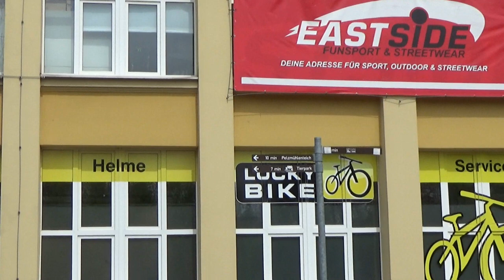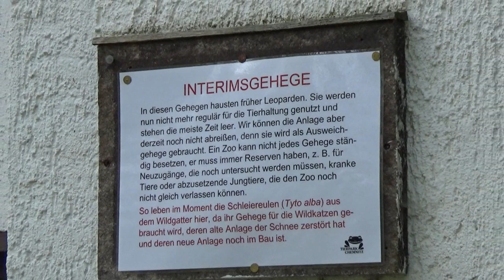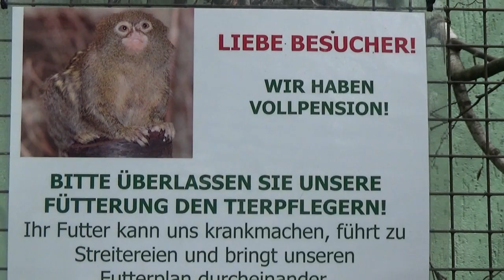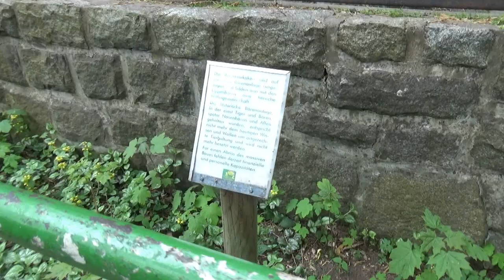Tierpark Chemnitz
We nemen jullie mee voor een aangename wandeling doorheen het Duitse Tierpark Chemnitz